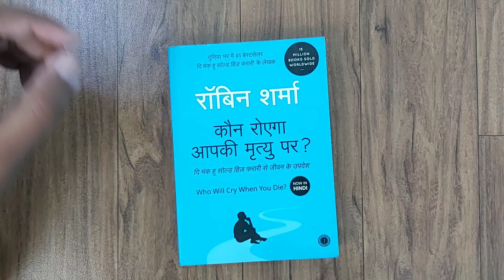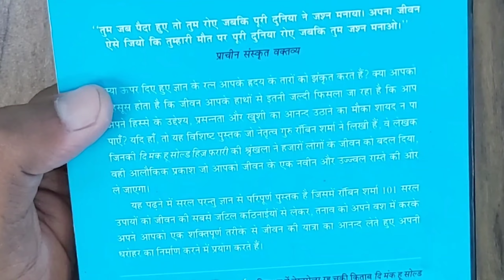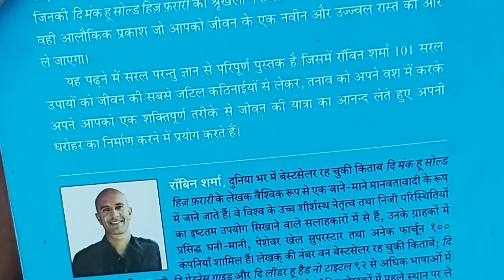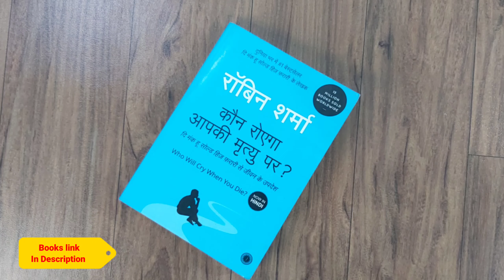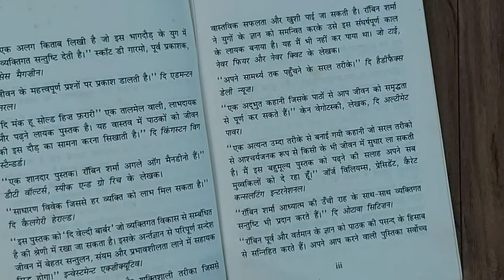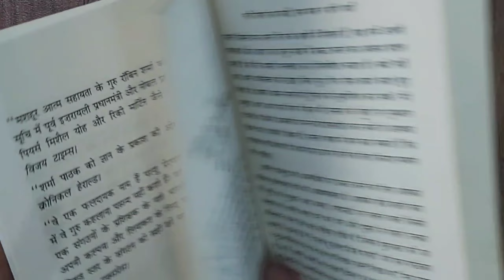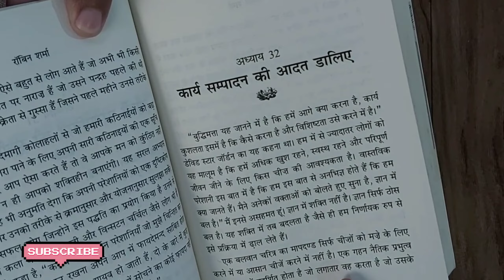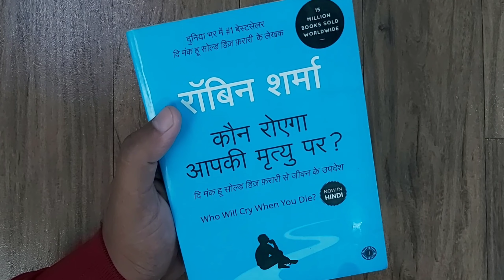Who Will Cry When You Die Book Review In Hindi | Robin Sharma | कौन रोएगा आपकी मृत्यु पर किताब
Buy from ⤵️
📙Who Will Cry When You Die
[ कौन रोएगा आपकी मृत्यु पर पुस्तक ]

The most famous motivational & self-help writer and their books.
Rhonda Byrne
Nepoliyan Hill
Dr Joseph Murphy
Dale Carnegie
Robin Sharma
George S. Clason
Shiv Kheda
Robert T. Kiyosaki
Ujjwal Patni
Chetan Bhagat
Dr Abdul Kalam
Swami Vivekanand

✍️Robin Sharma
Canadian self help writer
His famous books are given below.

1. The Monk Who Sold His Ferrari
    [ सन्यासी जिसने अपनी संपत्ति बेंच दी ]

2. Who Will Cry When You Die
    [ कौन रोएगा आपकी मृत्यु पर ? ]

3. The 5 AM Club
    [ द 5 AM क्लब ]

4. Megaliving!: 30 Days to a Perfect Life
  [ जिओ शान से : 30 दिन सम्पूर्ण जीवन के लिए ]

5. The Leader Who Had No Title
    [ द लीडर हु हैड नो टाइटल ]

6. The Greatness Guide
    [ महानता का मार्गदर्शक किताब ]

7. The Greatness Guide 2
   [ महानता का मार्गदर्शक 2 किताब ]

8. Little Black Book for Stunning Success
   [ जादुई सफलता कैसे हासिल करें ]

9. Family Wisdom From The Monk Who Sold His Ferrari
   [ परिवारिक सफलता के सूत्र ]

10. The Saint, The Surfer, and The CEO
      [ संत, सर्फर, और सीईओ ]

✍️Nepoliyan Hill.
Top Most famous motivational writer and his famous books.

1. Think & Grow Rich:
    [ सोचिए और अमीर बनिए ]

2. The Law of Success:
    [ सफलता के गुरुमंत्र ]

3. Outwitting The Devil:
    [  आउटविटिंग द डेविल ]

4. Success Through a Positive Mental Attitude:
[सकारात्मक मानसिक दृष्टिकोण के माध्यम से सफलता]

5. You Can Work Your Own Miracles:
[ आपके अपने खुद के चमत्कार काम कर सकते हैं ]
Hindi: Not Available

We Will help You to Grow Your Business & Products Sale like :

1️⃣. 👔 New Fashionable & Branded Men's Wear.

2️⃣. 📒 Books like Motivational & Self - help, Fiction And New launched Books In Hindi & English language.

3️⃣. 📸 Digital Products like Laptops, Camera, Camera accessories, New Launched Phones, Audio Devices and Home Appliances, DIY & All Electronics Equipments & Products.